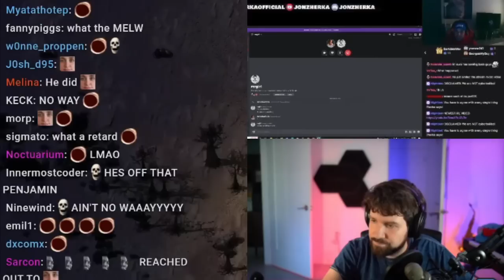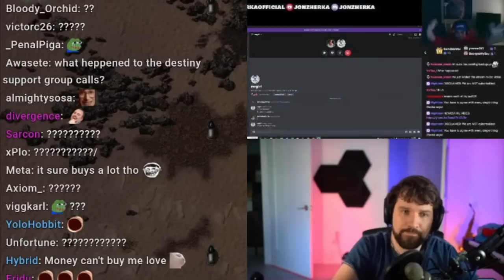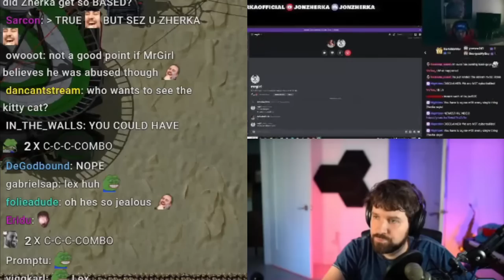Destiny Watching Zherka Do Gods Work